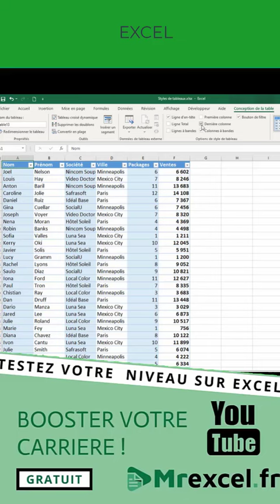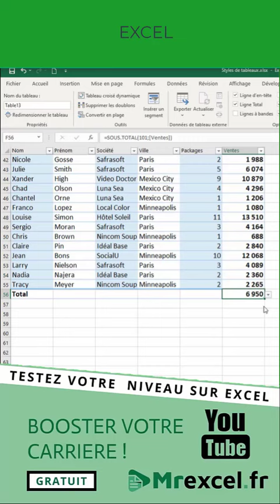💡✅ EXCEL💢DOC_XL👨‍⚕️👍"Styles de Tableaux"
💡✅ EXCEL💢DOC_XL👨‍⚕️👍

Excel

Excel